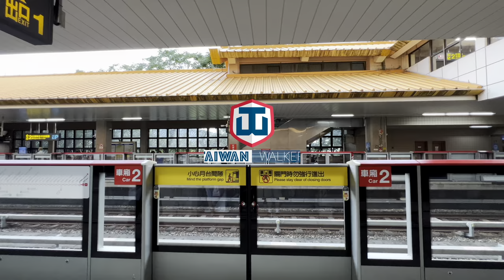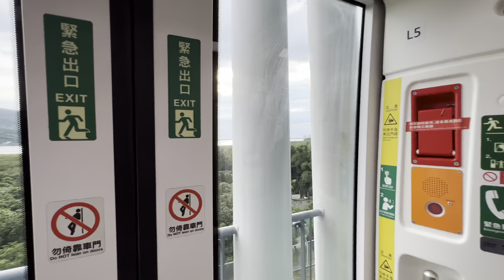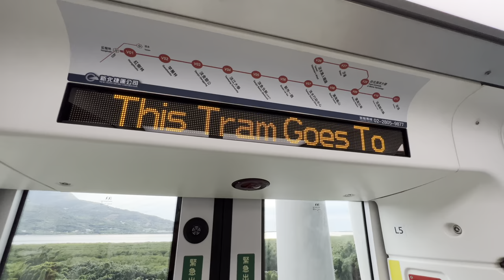【新北淡水】淡海輕軌 - 紅樹林站～漁人碼頭站｜4K HDR｜Taipei MRT Red Line Transfer to Danhai LRT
00:00 Taipei MRT Red Line - Hongshulin Station 北捷紅線 - 紅樹林站
01:18 Danhai LRT 淡海輕軌
14:36 Ganzhenlin 竿蓁林
16:36 Danjin Denggong 淡金鄧公
18:41 Tamkang University 淡江大學
20:15 Danjin Beixin 淡金北新
22:46 Xinshi 1st Rd. 新市一路
25:04 Tamsui District Office 淡水行政中心
28:05 Binhai Yishan 濱海義山
29:57 Binhai Shalun 濱海沙崙
32:43 Taipei University of Marine Technology 台北海洋大學
35:57 Shalun 沙崙
39:55 Tamsui Fisherman's Wharf 淡水漁人碼頭

Time:2022/6/18 5:15pm

Camera: SONY α7SIII｜iPhone 13 Pro｜DJI Pocket 2｜iPhone 11 Pro Max｜GoPro HERO 8｜LUMIX GH4
Lens: Zeiss Batis 18mm F2.8｜SONY 135mm F1.8 GM｜SONY 24-105mm F4 GLUMIX G X VARIO 12-35mm F2.8
Gimbal: dji RS2｜ZHIYUN WEEBILL-S
Mic: ZOOM H1n｜RØDE VideoMic Pro+